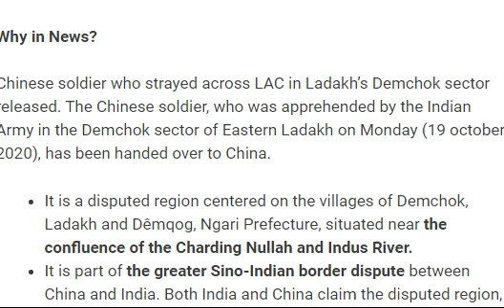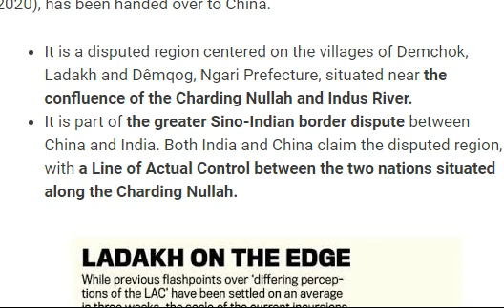Demchok Sector: Chinese soldier who strayed across LAC in Ladakh’s Demchok sector released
Demchok Sector: Chinese soldier who strayed across LAC in Ladakh’s Demchok sector released. The Chinese soldier, who was apprehended by the Indian Army in the Demchok sector of Eastern Ladakh on Monday (19 october 2020), has been handed over to China today.

It is a disputed region centered on the villages of Demchok, Ladakh and Dêmqog, Ngari Prefecture, situated near the confluence of the Charding Nullah and Indus River.

It is part of the greater Sino-Indian border dispute between China and India. Both India and China claim the disputed region, with a Line of Actual Control between the two nations situated along the Charding Nullah.